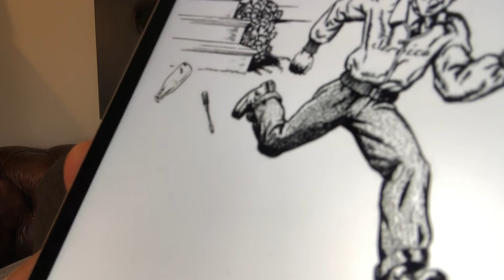Storytime with Uncle Scotty | Mr. Popper’s Penguins, Chapter 5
Mr. Popper has a run in with a Serviceman (who ends up not being so tough after all), but Captain Cook ends up with a nice little spot to lay his tuxedo’d head.